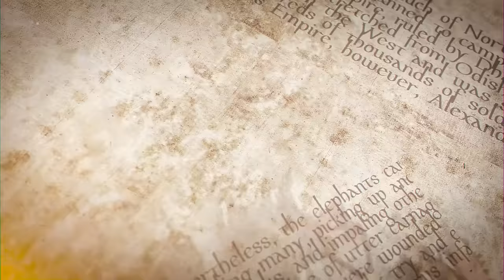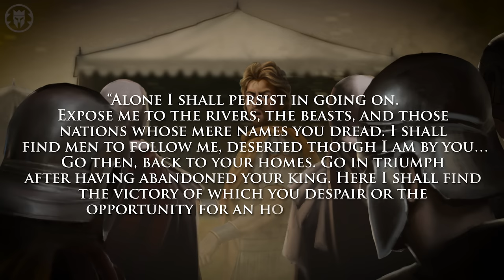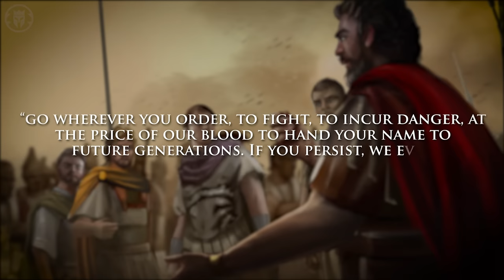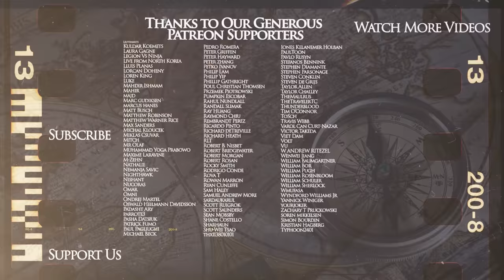Battle of Hydaspes 326 BC - Conquests of Alexander the Great DOCUMENTARY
The new Kings and Generals animated ancient historical documentary series covering the conquests of Alexander III the Great of Macedon continues with the aftermath of the siege of Tyre of 332 BC the battle of Gaza and the conquest of Egypt as well as the decisive battle of Gaugamela against Darius III in 331 BC Afterwards, Alexander's Asian campaign continued, as after defeating the remnants of the Acahemenid Empire at the battle of the Persian Gate and the Uxian Defile and the Persian Gates Alexander marched into Central Asia, taking on the Saka at the battle of Jaxartes in 329 BC Alexander's next target was the Sogdian Rock, where Spitamenes raised a rebellion against him and we also talk talked about the assassination of Cleitus Then we discussed Alexander's campaign in Afghanistan, called Cophen (Kabul) campaign by the ancients and another assassination attempt, this time by the royal pages led by Hermolaus With the Cophen Valley secured, Alexander left Taxiles and pressed deeper into the sub-continent, making for the Hyphasis River. To do so, however, Alexander would have to pass through the territories of numerous Indian kings, having to either defeat or subjugate them in order to protect his rear. This portion of Alexander’s campaign from, Taxila to the Hyphasis, would prove to be some of the most difficult of Alexander’s career and the battle of Hydaspes against the Indian king Porus would occur during it. We are planning to cover all campaigns of Alexander and all of his major battles, including Gaugamela, Tyre, Issus, Granicus, Halicarnassus, Gaza, Hydaspes and more.

The video was made by MalayArcher while the script was researched and written by Peter Voller. This video was narrated by Officially Devin Art by Nargiz Isayeva. The artwork was inspired by Joan Francesc Oliveras Machinima: Total War: Rome II engine Divide et Impera mod Alexander submod.